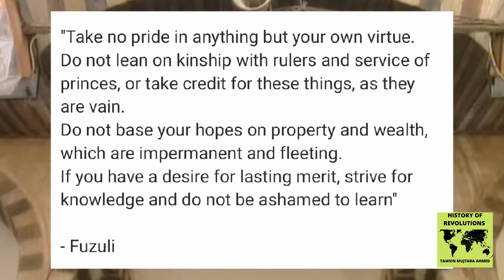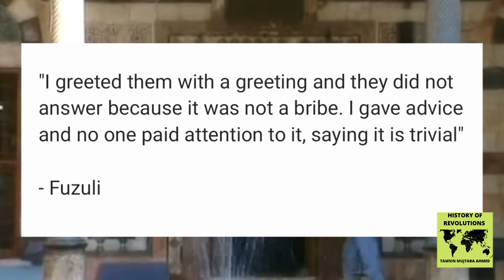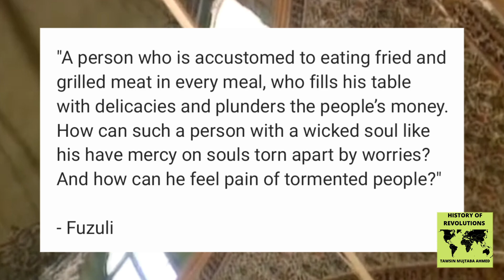The Ottoman Poet who Resisted Injustice: Fuzuli Al Baghdadi فضولي البغدادي